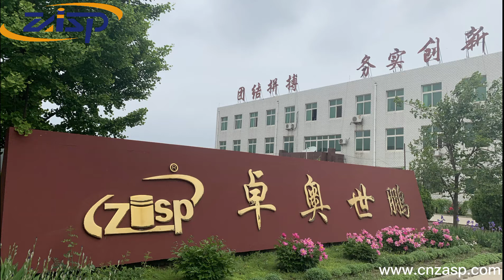ZASP HA401-800 Hydraulic Automatic Bollards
ZASP provide high security level products of Hydraulic Automatic Bollards, Fixed Bollards, Road Blockers and Rising Beam Gate, also supply Semi-Automatic Bollards, Removable Bollards, Manual Retractable bollards, Tyre Killers and Portable MVB for different security level selected.

HA401-800 automatic hydraulic rising bollards are ZASP new products in the beginning of 2021, which is designed and manufactured according to 6800KG/65KMH (M40/K8) standard.